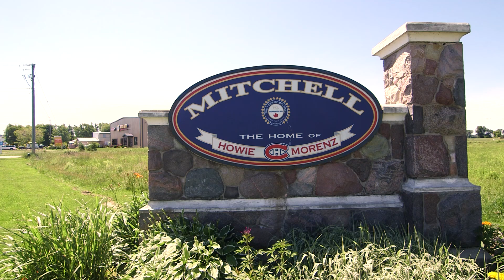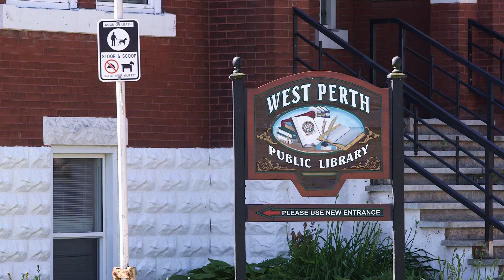Pathways - Building Bridges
Have you seen the new bridge being built in Mitchell, Ontario?

Before Covid-19 we wanted to bring students to this construction site and show them first hand the vast amount of careers required for a project like this, and to show them the skills and traits that employers are looking for.

Our Pathways programs focus on exposing students to local opportunities in the skilled trades. Through this exposure students can start to gain an understanding of the skills and traits required to pursue this pathway, as well as show them the benefits of a career in the skilled trades.